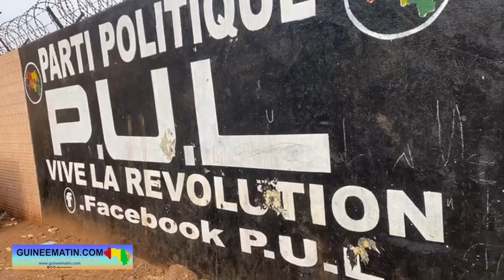Oumar Bah (parti PUL) accuse des militaires du BATA d'avoir tenté de l'assassiner à Wanindra (Ratoma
Malgré les menaces qui pèsent sur eux, ce leader membre de l’ANAD a prévenu qu’ils ne reculeront pas et comptent d’ailleurs aller jusqu’au bout de leur lutte pour le retour à l’ordre constitutionnel afin de ramener la République de Guinée dans le concert des nations démocratiques.
« Nous étions chez moi à Wanindara ce jeudi, 16 février 2023, avec ma famille. Il faut préciser que je ne suis pas loin de l’enceinte du siège de notre parti, le Parti de l’unité et de la liberté (PUL). Puisque la situation n’était pas bonne pour circuler. À notre grande surprise, des bérets rouges en treillis, à bord des pickups estampillés BATA ont fait un raid dans notre quartier. Ils sont venus directement à notre siège, avant de tirer à balles réelles. Heureusement, comme vous pouvez le voir sur les images prises peu après, c’est le poteau du portail qui a été touché. Les militants de notre coalition se sont vite mobilisés pour constituer une haie chez moi. Et, finalement, ils ont pris la fuite. C’était vers 13 h », a expliqué le Président du PUL.
En guise de réaction, Oumar Bah a d’abord informé le leader de sa coalition, Cellou Dalein Diallo qui est à l’étranger.
« Dès après cet incident, j’ai appelé notre Président qui a regretté l’acte. L’information va être partagée au niveau de l’ANAD et au niveau de tous nos partenaires. Je rappelle que le 20 octobre passé, en marge de la manifestation du FNDC, j’avais également reçu la visite des agents. Donc, ce n’est pas une première. Nous sommes menacés. Mais, d’ores et déjà, nous avertissons qu’on ne reculera pas. Nous continuerons le combat jusqu’au bout, jusqu’à la satisfaction de nos revendications », a averti le président du PUL.

Parlant du bilan de la manifestation, Oumar Bah a regretté les énormes pertes, notamment la mort des deux jeunes. Il a profité de cette occasion pour présenter ses condoléances aux familles de victimes et exprimé sa compassion aux blessés.

« Pour une simple manifestation, on nous habitue à compter des morts, à dénombrer des blessés, comme si on est en guerre… Ce n’est pas du tout normal ! Les auteurs doivent être identifiés et traduits en justice. C’est une exigence de l’Etat de droit. Il faut que les libertés des citoyens, notamment celle de manifester librement, soient respectées comme dans les autres pays. Ce que demande le FNDC n’est pas de la mer à boire. Ouvrir un dialogue inclusif, libérer ceux qui sont injustement détenus et œuvrer pour un retour rapide à l’ordre constitutionnel, voilà ce que nous exigeons », a rappelé ce jeune leader proche de l’ancien Premier ministre, Cellou Dalein Diallo.